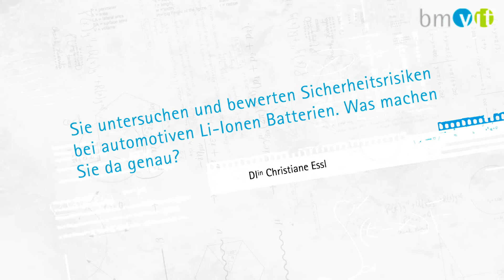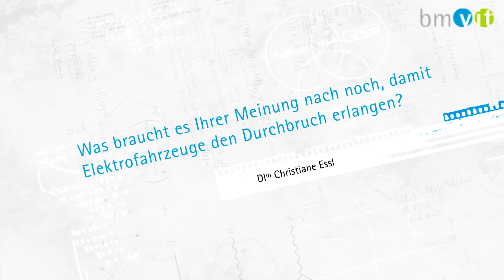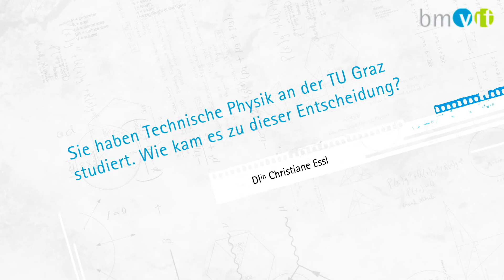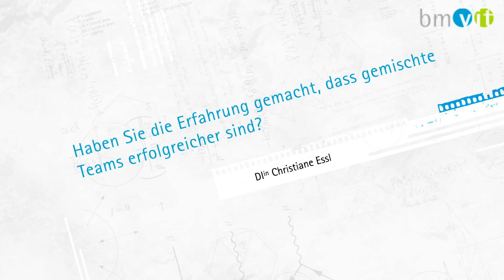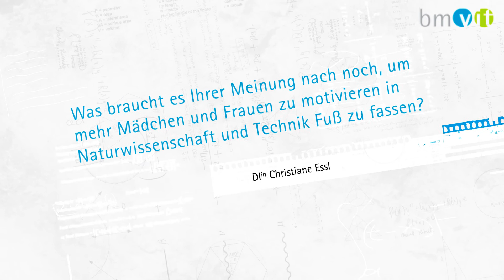Elektrotechnik: DIin Christiane Essl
Expertinneninterview mit DIin Christiane Essl, Expertin für Elektrotechnik bei der Kompetenzzentrum - Das virtuelle Fahrzeug
Forschungsgesellschaft mbH im Rahmen der Initiative FEMtech des Bundesministeriums für Verkehr, Innovation und Technologie.